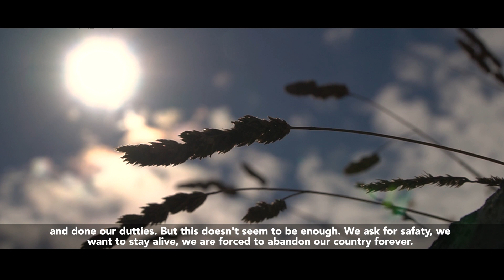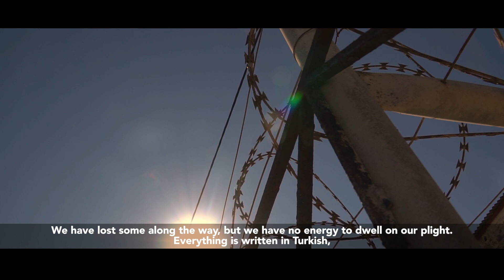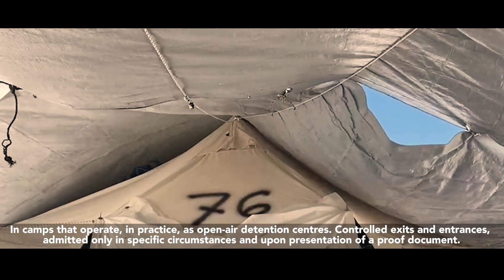Elèna Santioli - Message to the ''Festival of Solidarity'' in Florence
International jurist with a Double degree in Law issued by Sorbonne University, Elèna Santioli specializes in the Fight against Child Trafficking as well as Immigration and Asylum Law. She co-founded in Paris the organization Réfugiés Bienvenue and collaborated in Dakar, Senegal, with the International Organization for Migration. She worked in the Kurdistan region of Iraq and Federal Iraq with Première Urgence Internationale, and in Samos, Greece, with Avocats Sans Frontières France. She is currently based in Lesvos where she collaborates as caseworker with Legal Center Lesvos and coordinates a project for Refugee Legal Support aiming at providing free legal assistance to asylum seekers in need.

Due to her pluriannual commitment in favor of the most vulnerable, the Deputy Mayor of Florence, her hometown, offered her an award and invited her to take part in a public event taking place in Florence on November 12th, 2021, aimed at celebrating Solidarity under multiple perspectives. Elèna took this opportunity to give voice to these invisible migrants trying to reach Europe through extremely dangerous journeys and to denounce the human rights violations being perpetrated for many years now by Greek authorities and Europe’s inaction.